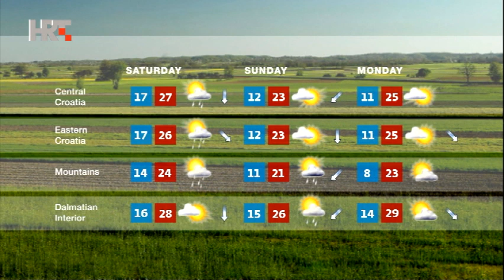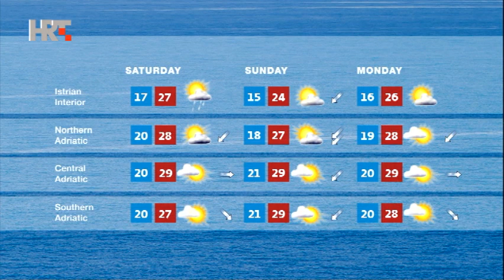NEWS HRT4 28/06/2018 23:00 CET